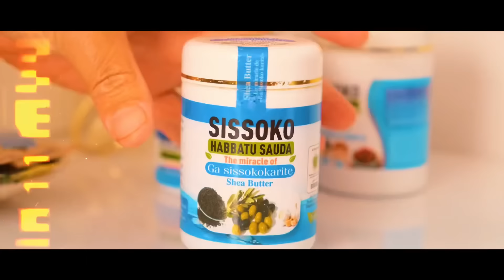7 personnes que Dieu les garde dans son ombre le jour il n'y a pas d'ombre que son ombre 😭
7 personnes que Dieu les garde dans son ombre le jour il n'y a pas d'ombre que son ombre 😭
Abdoul wahab Dieye